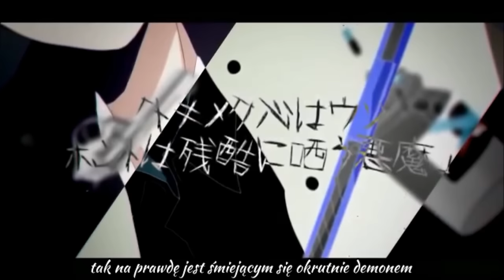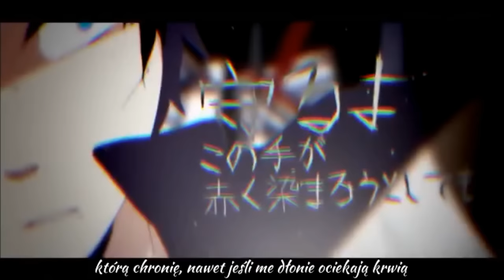Gumi - Renai death Game [pl sub]